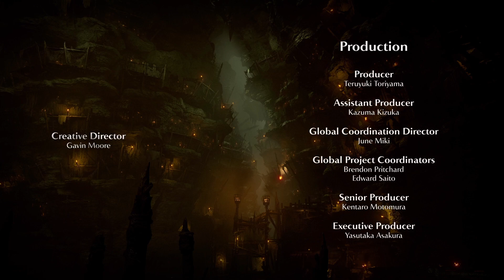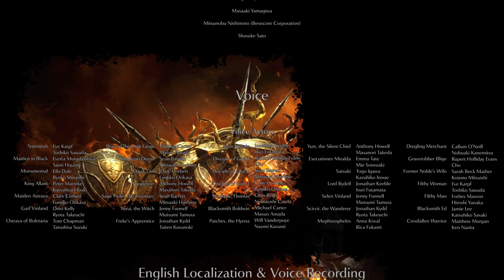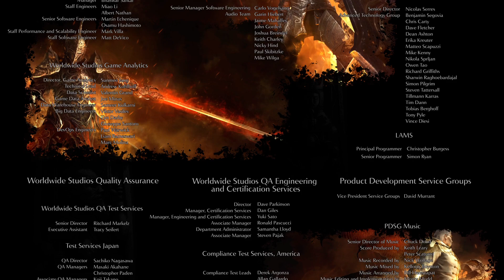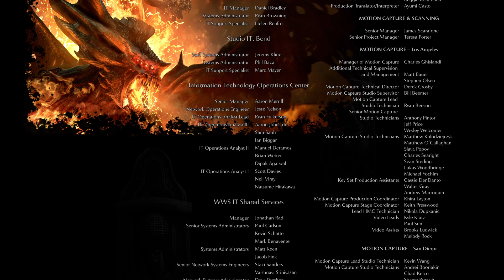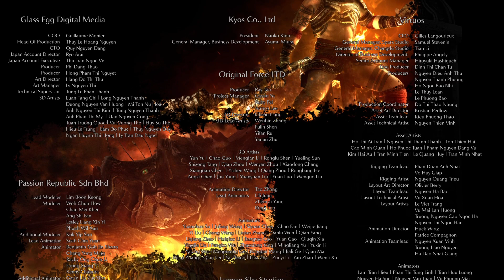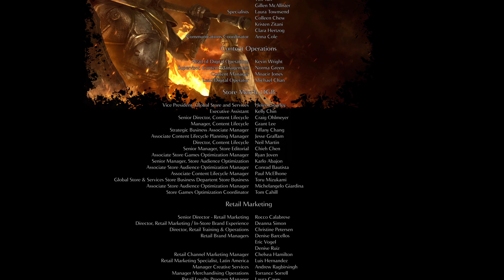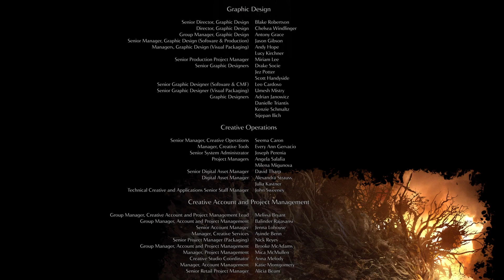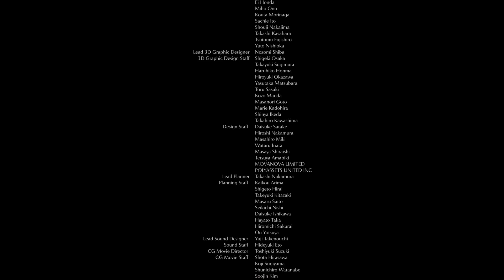Demon's Souls 27 END